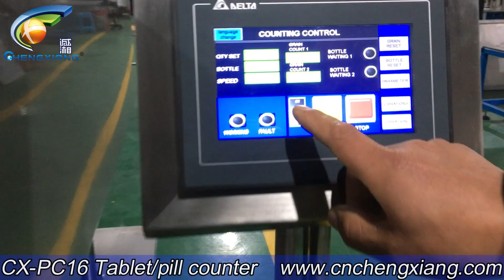CX-PC16 CBD Tablet counter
Introducing CX-PC16 CBD Tablet counter! Effortlessly count and package CBD tablets with precision and speed. Streamline your production process and ensure accurate dosage every time.

Hot selling machine & company profile